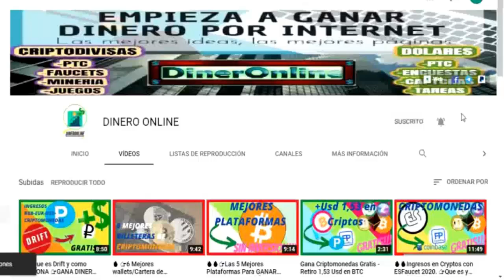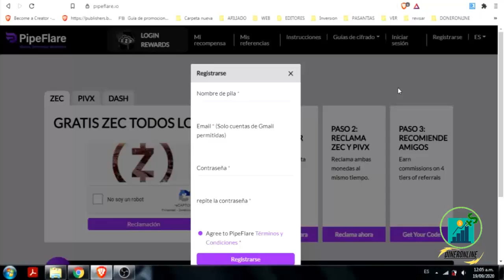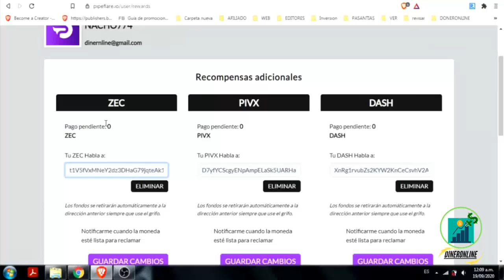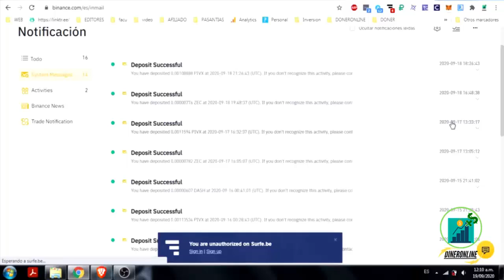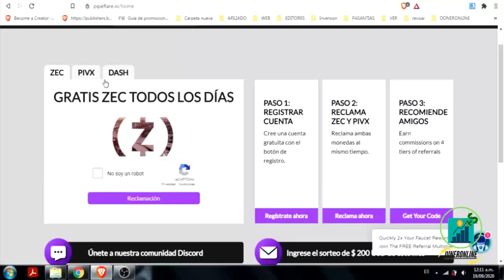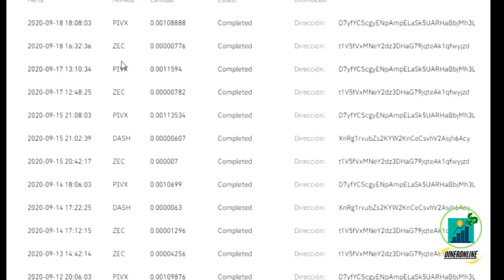👉3 Criptomonedas en 1 Plataforma 2020. 🔥PipeFlare Que es y como FUNCIONA.🔥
No olviden suscribirse y darle like al vídeo si es que les es de ayuda y les gusta, les mando un abrazo fuerte y cualquier duda aquí en los comentarios los apoyo :D

¿QUIERES APOYAR CON UNA DONACIÓN?
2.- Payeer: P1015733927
3.-  Bitcoin: 356w1LnfyapsQZorZeCWDkAaEYWFsTkWZJ
4.-  Bitcoin Cash: qpqfj8sql59698ptwgtspy46v7xf2qdr3g6j6u0zcd
5.-  Ethereum: 0x3892421FA768f75e453f7f8e0e05DBDb3080a8F4
6.-  Dash: XodsiBNfZnBSH88ej15d7LgWjL2ou15XQk
7.-  LiteCoin: MRuYNHSjCyWtiuivskJFsxSHbfMA4Law8r
8.-  DogeCoin: DC3vgBm2H6JL655JB1YA8FraLZ4JRPrmS3

-Mejores Páginas para GANAR DINERO por INTERNET

-Ganar dinero desde casa con/sin invertir